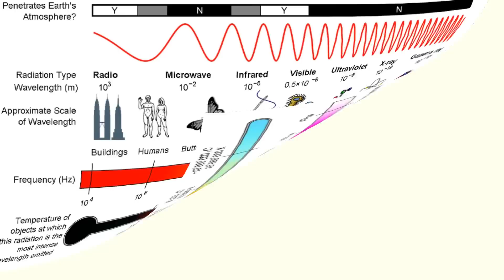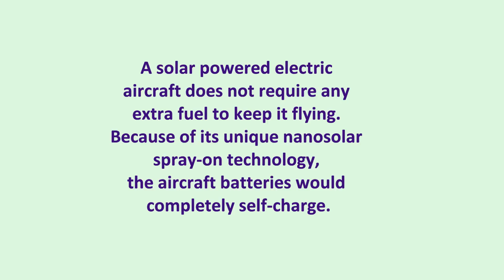Nanosolar Spray-on Power Paint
Nanosolar Spray-on Power Paint Technology. A Solar Powered Electric Aircraft.
The best ECO project at the present time.
Nanosolar Spray-on Power Paint Technology
Our research group has invented a very unique nanosolar paint, which can convert visible light, infrared light, ultraviolet light, x-rays, gamma-rays, and any magnetic fields or electromagnetic fields into electric power. This nanosolar material is eight* times more efficient than regular solar cell technology. It can harvest energy on a cloudy day or even at night-time. Moreover, this nanosolar material allows to absorb static electricity from a friction of the airflow and convert it into usable energy.
A Solar Powered Electric Aircraft.
The nanosolar material looks like a plastic and can be sprayed on any surface like a regular paint. The surface of an electric aircraft painted with this nanosolar material can collect enough energy to charge its batteries. Thus, the aircraft power is generated from two sources: the solar source from a very wide range of solar light and the static one.
In addition, our research group has invented a unique power saver. Installing the power saver means having at your disposal approximately twice the amount of the energy supplied by the sun and the wind combined. It acts as a catalyst to double the power generation in the embedded solar cell via a highly efficient electric motor.
This solar powered electric aircraft does not require any extra fuel to keep it flying. Because of its unique nanosolar spray-on technology, the aircraft batteries would completely self-charge.
Summary:
- a very unique nanosolar power paint technology - the material of the paint, which converts visible light, infrared light, ultraviolet light, x-rays, gamma-rays, and any magnetic fields or electromagnetic fields into electric power;
- a very unique electric circuit (scheme) - the design of wiring and radio details of the power saver, which extends distance on one charge more than two and a half times;
- a very unique power pack (energy storage) - LiFePO4 polymer batteries integrated with the power saver;
- a very unique electric motors - capability to use DC and AC in the same time that makes the motor extremely powerful and easy to control (to operate).